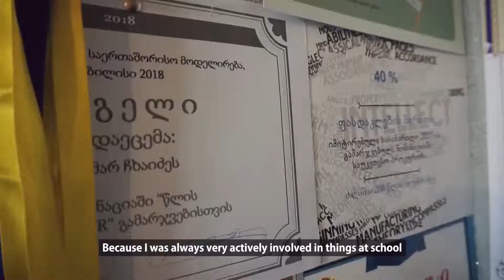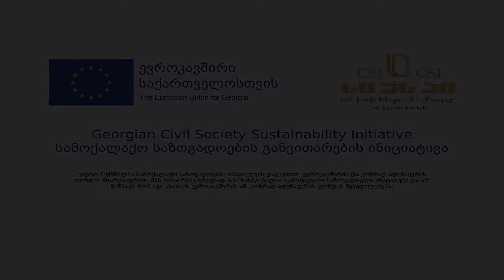Tamar - a student at GiveInternet.org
GiveInternet.org is a nonprofit fundraising platform that lets anyone provide internet access by sponsoring monthly internet fees and devices for underprivileged high school students living in refugee camps, rural areas and poor families.

Tamar is one of the beneficiaries of the project. Take a peek at her full story on our